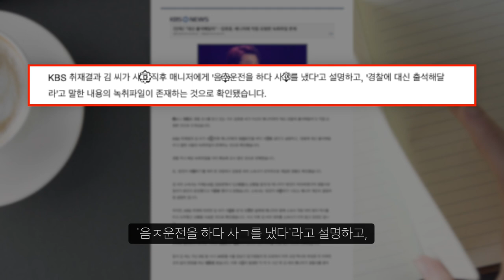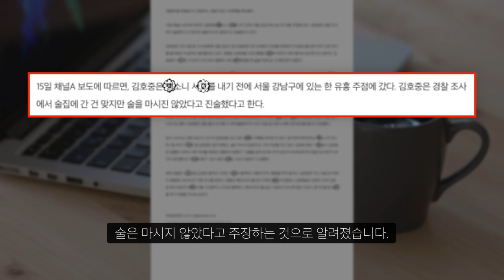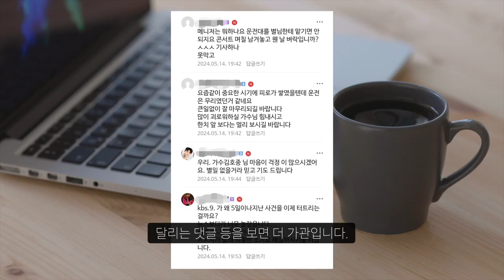김호중 뺑소니 사건의 전말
하나씩 드러나는 진실들...